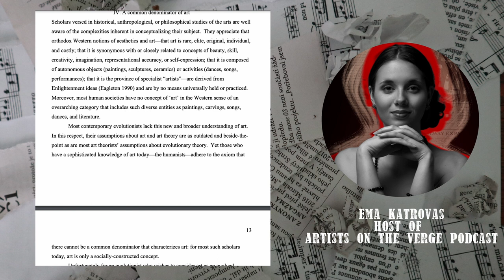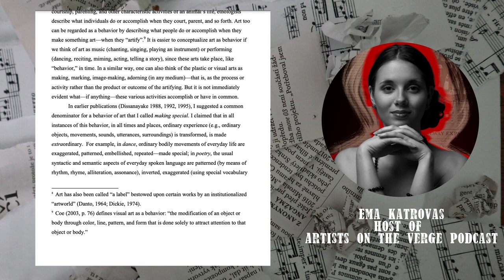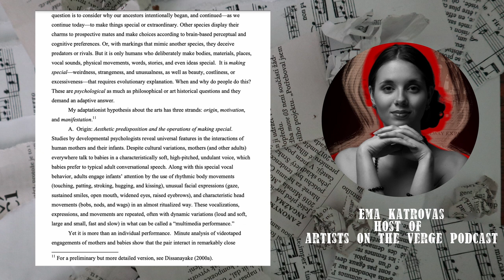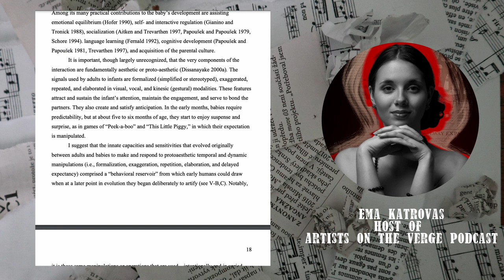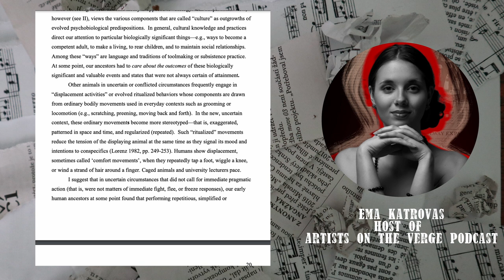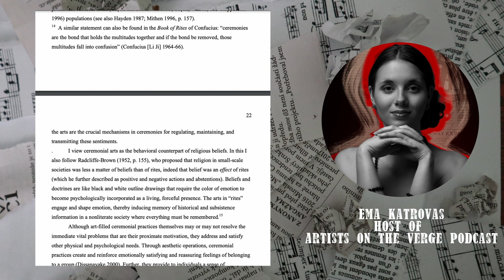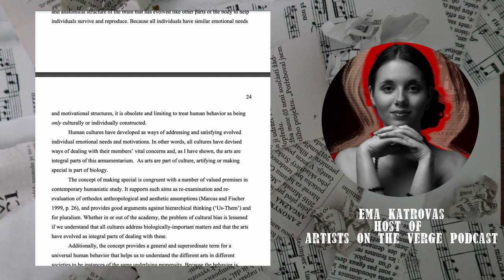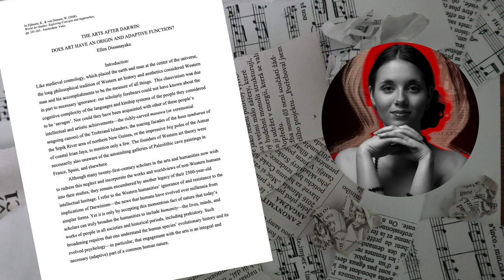Reading “The Arts After Darwin" by Ellen Dissanayake Pt. 2 | Artists on the Verge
This is the second part of my reading “The Arts After Darwin: Does Art Have an Origin and Adaptive Function?”

In the first part of the essay, Ellen Dissanayake explained why she thinks it’s helpful to think of art as an adaptive function and lays out some of the existing hypotheses of how art may have helped us survive, in the Darwinian sense. However, she argues most of the existing hypothesis aren’t really general enough or are skewed by Western notions of what art is. In the second half of the paper, which I read to you in this episode, the author lays out her own hypothesis about the adaptive function of art, which she argues is more universal.

The author, Ellen Dissanayake, is best known for three books on art anthropology: What Is Art For? (1988), Homo Aestheticus: Where Art Comes from and Why (1992) and Art and Intimacy: How the Arts Began (2000). I chose to read “Arts After Darwin”, which was published in 2008 as a chapter in a book called World Art Studies, not just because it’s a shorter, stand-alone, piece but also because it is general enough to serve as an introduction for someone, like me, who isn’t an anthropologist. It was also published after Dissanayake’s three main books on art anthropology, which means she had completed the bulk of her research into this subject by the time she wrote this – not to mention that recency is very important when considering academic writing, especially when there’s a scientific aspect to it.